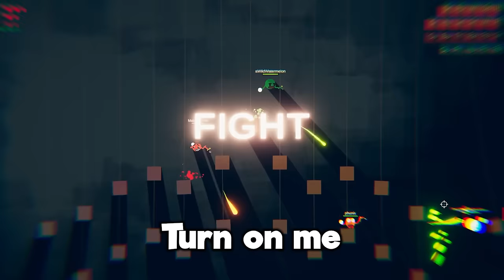I almost made the ultimate DRILL class on Rounds..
NOWHERE is safe

Friends in this video: @aWildWatermelon @LemonzSnac & Josh

About @Phunix

Here on Phunix I produce funny moments and highlights on many games, in this videos case, the new game called ROUNDS with the unbound mod. In this video I added the rounds mod cards plus. I pick the drill card on the first go and take it from there, a few more cards and the mayhem will begin👀
Enjoy the ROUNDS funny moments 😄